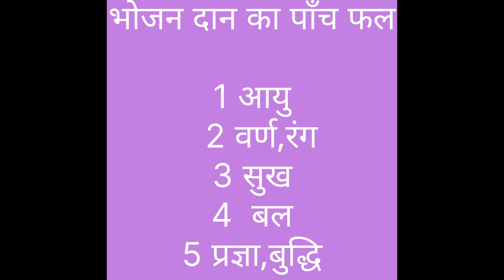Benefits of donating food||Food donating to the bhikkhu||Buddhist monks